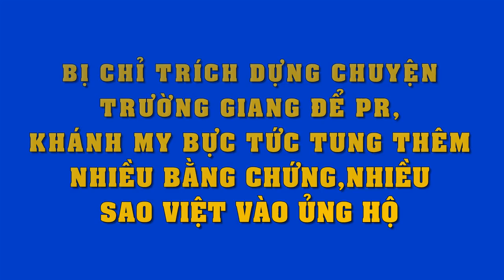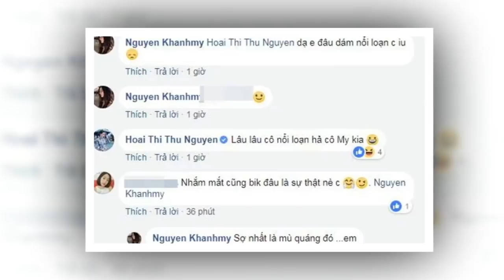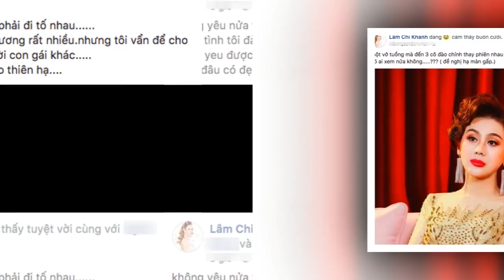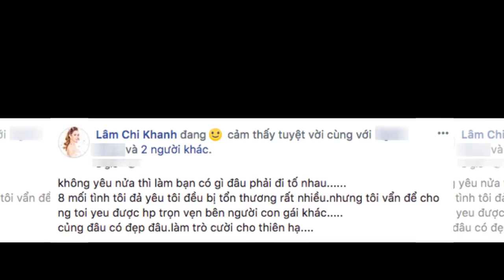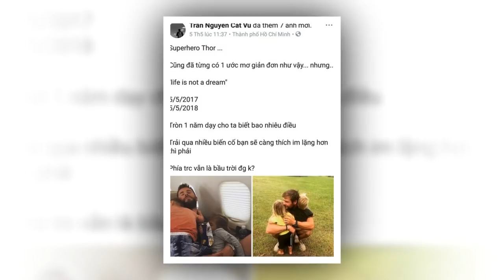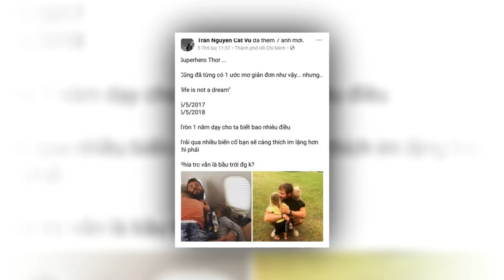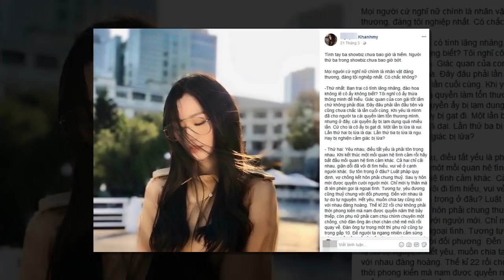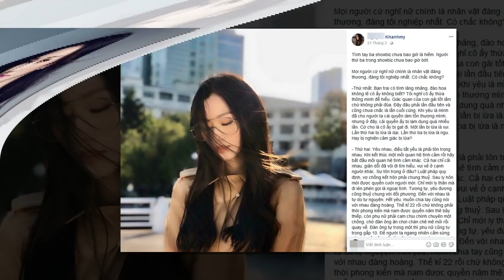Khánh My tức điên đáp trả khi bị cho lợi dụng Trường Giang để PR tên tuổi, PR phim mới